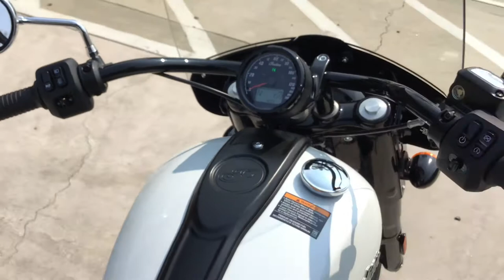2022 Indian Motorcycle Super Chief in Pearl White Walkthrough from Indian Motorcycle of OC